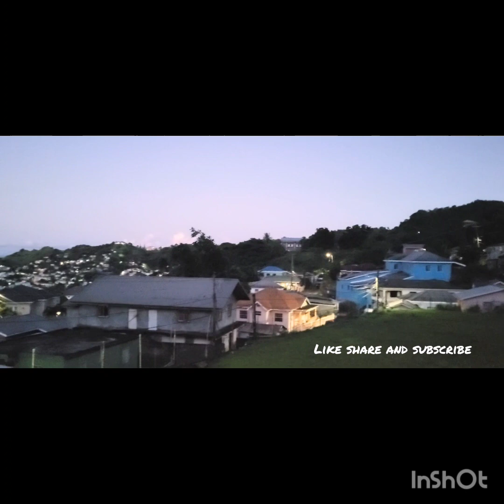Early morning vibes.